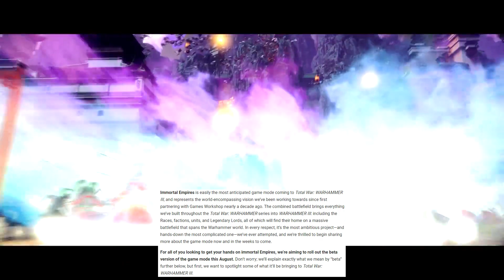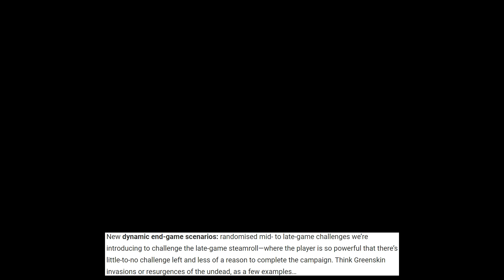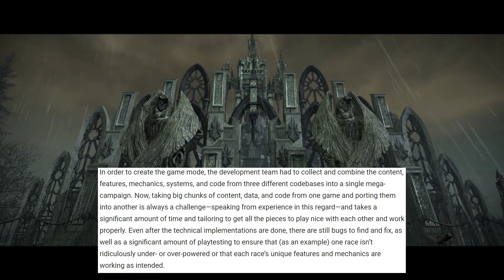IMMORTAL EMPIRE ! ENFIN ! Des news, de la spéculation et de la HYPE !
Hello tout le monde !  C'est Néo ! J'espère que vous allez bien !  Aujourd'hui, on se retrouve pour aborder le sujet d'IMMORTAL EMPIRE !!! Car oui, on a reçu des news de la part de CA et cela promet du lourd... DU TRES LOURD !

Bébou @Ninetol

N'hésitez pas à follow ma chaîne Twitch ainsi que mon Twitter pour être au courant de toutes les dernières annonces !